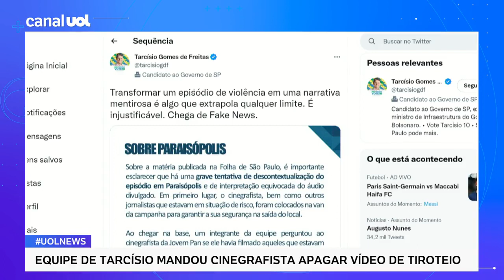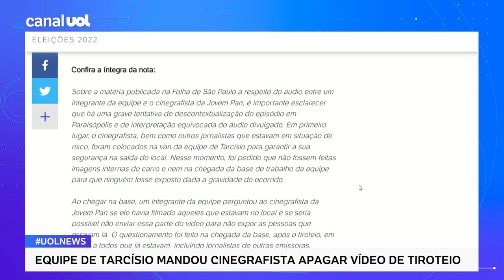Tarcísio cita 'interpretação equivocada' de áudio sobre Paraisópolis e critica uso político do caso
A equipe de Tarcísio de Freitas (Republicanos), candidato ao governo de São Paulo, confirmou, hoje à tarde, a veracidade do diálogo envolvendo um integrante da campanha, que mandou um cinegrafista da Jovem Pan apagar imagens do tiroteio em meio a um evento com a participação do político em Paraisópolis, zona sul de São Paulo. O episódio ocorreu no dia 17 deste mês e teve um suspeito morto.